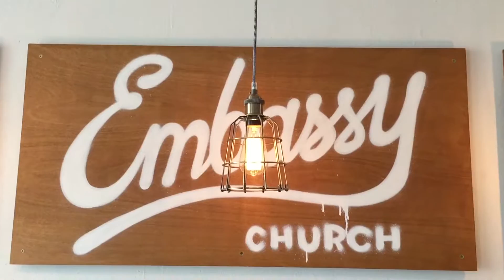DJ Paine's Uprock November 2015 - The MAnzier Version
The Uprock Hip-Hop Summit in Sydney Australia - November 2015 - Made with the 1 Second Everyday App on the iPhone 6+